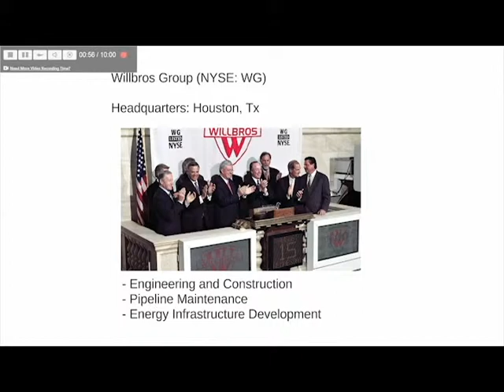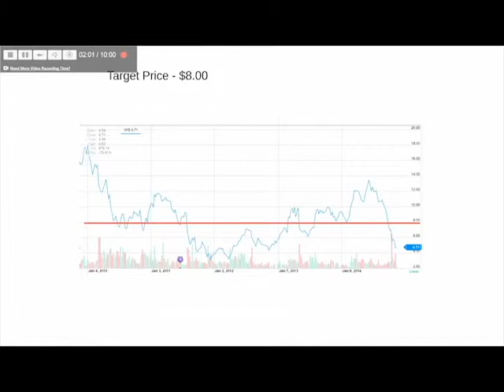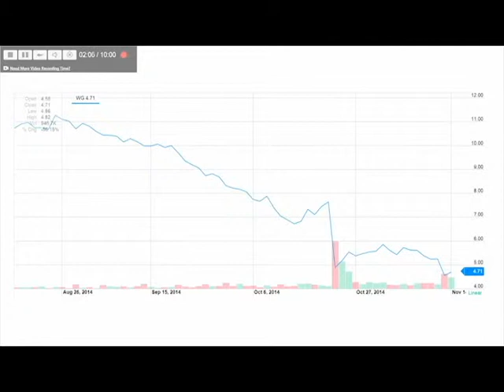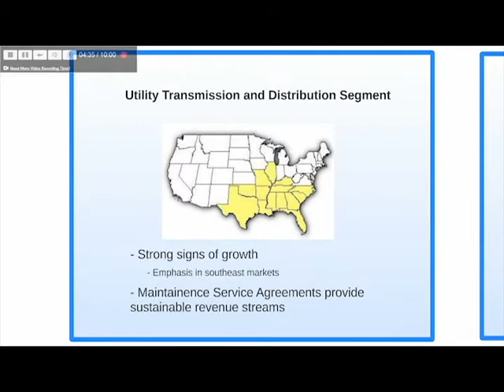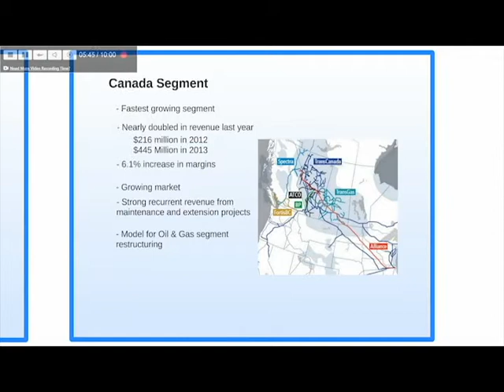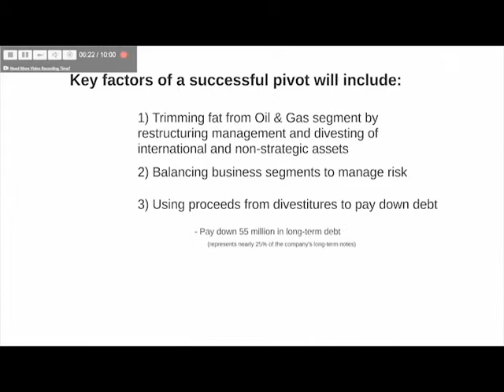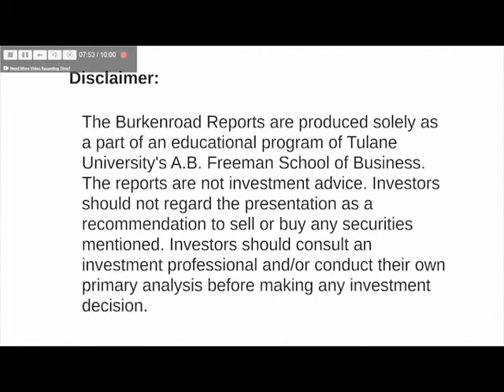Willbros Group Inc. - Fall 2014 Presentation